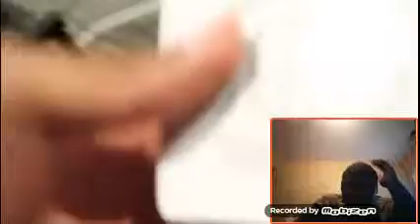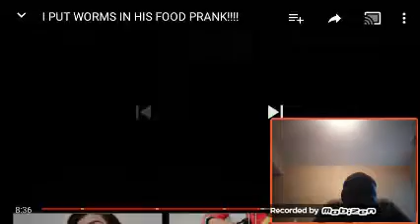Chris Gave Von A Worm Burger